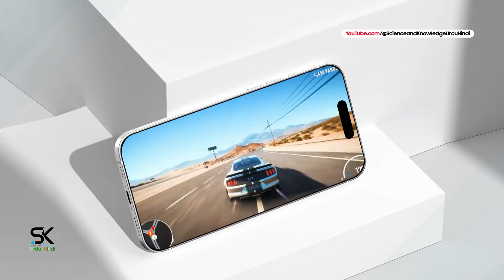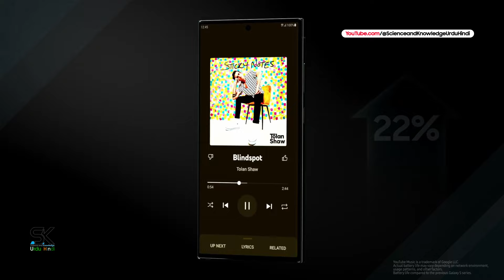Samsung Galaxy S25 Ultra — Apple iPhone 17 Pro MAX's BIGGEST Rival Coming in 2025!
The most futuristic Samsung Galaxy S25 Ultra's biggest rival smartphone, the Apple iPhone 17 Pro Max is coming in 2025. ◄ According to a renowned Apple analyst, Ming-Chi Kuo suggests that, the iPhone 17 Pro Max could pose a significant challenge to Samsung, thanks to several notable upgrades.

According to Ming-Chi Kuo, based on the latest news, leaks, and rumors, the new upcoming Apple iPhone 17 Pro Max could be equipped, with 12GB of RAM, a significant boost from previous models. Samsung’s upcoming Galaxy S25 Ultra, set to be released early next year, is expected to include an upgraded cooling component to compete with Apple’s advancements.

🔹 Help and support while shopping on Amazon

★ Samsung Galaxy S24 Ultra
★ Samsung Galaxy S24+ Plus
★ Samsung Galaxy S24

★ Samsung Galaxy S23 FE Fan Edition

★ Samsung Galaxy A55
★ Samsung Galaxy A35
★ Samsung Galaxy A15

★ Galaxy Tab S6 2024
★ Galaxy Watch 6

► Get Apple's New iPhones Here ◄

★ Apple iPhone 15 Line

★ Apple iPhone 14 Pro Max
★ Apple iPhone 14 Pro
★ Apple iPhone 14 Plus
★ Apple iPhone 14

► Get Sony Xperia's New Phones Here ◄

★ Sony Xperia 1 VI Mark-6
★ Sony Xperia 5 VI Mark-6
★ Sony Xperia 10 VI Mark-6

► Get OnePlus's New Phones Here ◄

★ OnePlus 12
★ OnePlus 12R
★ OnePlus Open
★ OnePlus Pad 11.61"
★ OnePlus Nord

► Get Motorola's New Phones Here ◄

★ Motorola Edge 2024
★ Motorola G Stylus 2024
★ Motorola G Power 5G 2024
★ Motorola G Play 2024
★ Motorola Edge 2023
★ Motorola Razr+

► Get Google's New Phones Here ◄

★ Google Pixel 8
★ Google Pixel 8 Pro
★ Google Pixel 8a
★ Google Pixel Fold
★ Google Pixel Watch 2

★ Nothing Phone 2